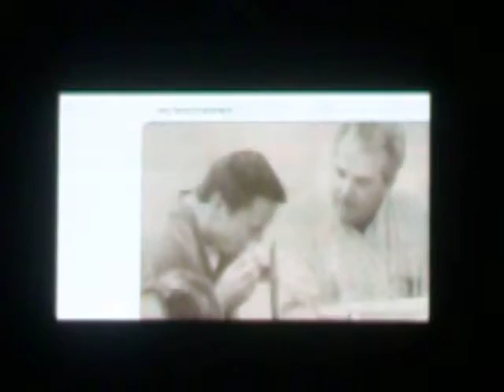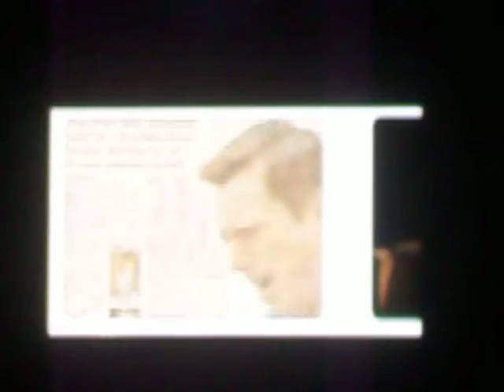Forgivness - with story behind the song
Sunday June 30, 2013 Freedom Fest, Christ's church, Jacksonville, FL